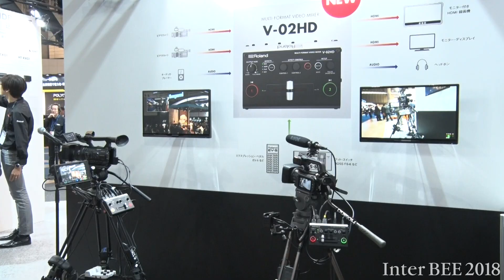【Inter BEE 2018 TV】ローランド 新製品マルチフォーマット・ビデオ・ミキサー「V-02HD」を出展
ローランドはInter BEE 2018で、12月発売予定のマルチフォーマットビデオ・ミキサー「V-02HD」、10月発売の新製品ビデオ・プロセッサー「VP-42H」、マトリックス・スイッチャー「XS-42H」を出展する。

■マルチフォーマット・ビデオ・ミキサー V-02HD NEW
 スケーラー内蔵のコンパクト 2チャンネルビデオ・ミキサー。映像エフェクト、音声処理機能も搭載したコンパクト高機能モデル。基本的なスイッチャー機能に加え、高品質のスケーラー、オーディオ機能、多彩なビデオ・エフェクト、画像合成機能などをオール・イン・ワン装備。

■ビデオ・プロセッサー VP-42H  NEW
　4系統のHDMIから入力された映像を、多彩かつ効果的なトランジションを使い、画面の位置やサイズも自由にカスタマイズできる、魅せるためのビデオ・プロセッサー。プレゼンテーションやデジタルサイネージなど人々を惹きつける、そんな魅力的な演出が可能。

■マトリックス・スイッチャー XS-42H  NEW
　4チャンネル入力、2チャンネル出力を備えたコンパクトなマトリックス・スイッチャー。大小あらゆる会議や、社内でのカジュアルな打ち合わせに最適。シンプルな接続、そしてレスポンスの早い表示で会議や打ち合わせでのイメージや情報の共有に貢献する。
AV機器への専門知識がなくとも、どんな場所でも簡単設置。会議室のTVと接続すれば、そこはスマートなAV会議室になる。

■その他出展製品一覧
マルチフォーマット・ビデオ・スイッチャー V-60HD
マルチフォーマット・マトリックス・スイッチャー XS-62S
HD ビデオ・スイッチャー V-1HD
3G-SDI ビデオ・スイッチャー V-1SDI
HD AV ミキサーVR-4HD

ローランド（株）
映像制作/放送関連機材部門 /ホール5 /5306